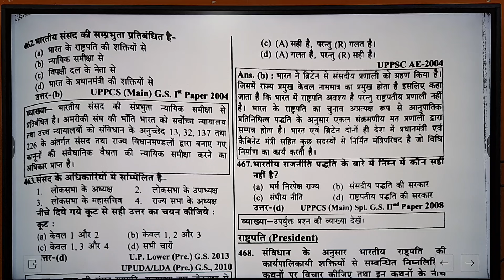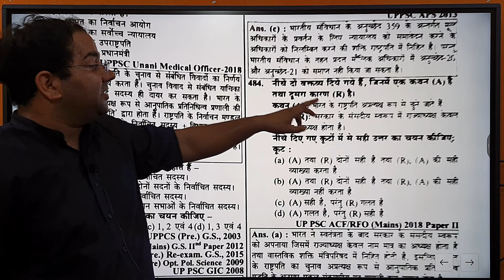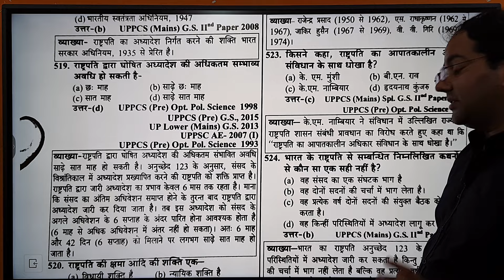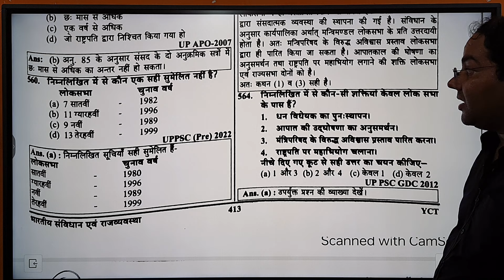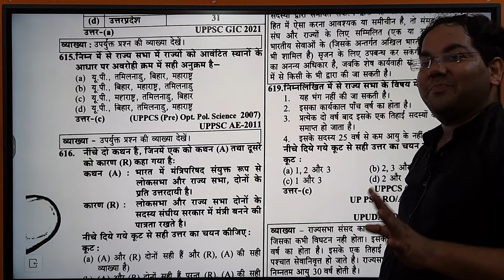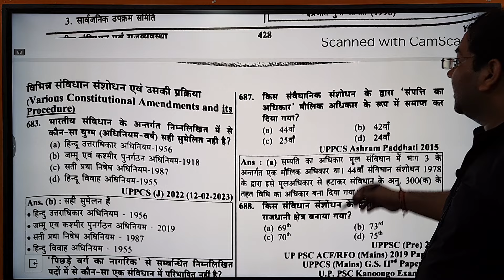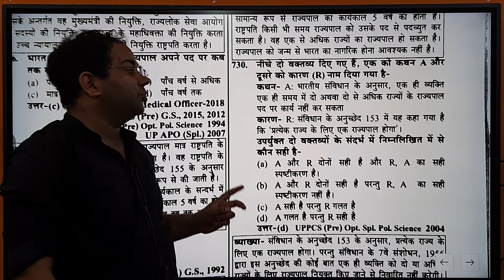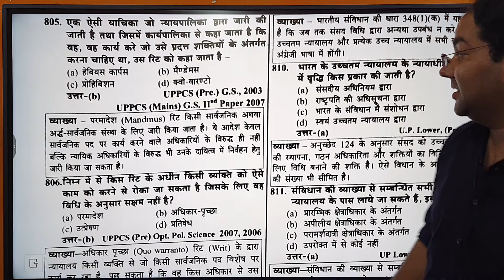UPPSC Indian Polity के 1100 प्रश्न|30 साल की परीक्षा में पूछे प्रश्न|90 % यही से आयेगा|UPPCS|RO-ARO